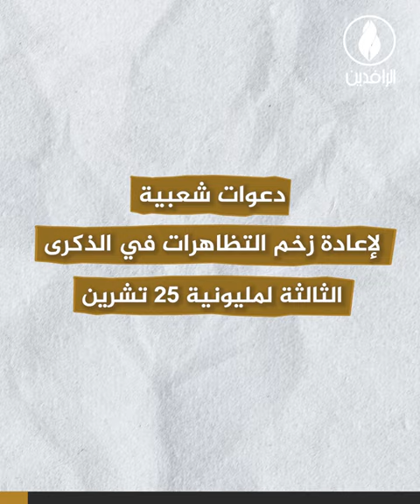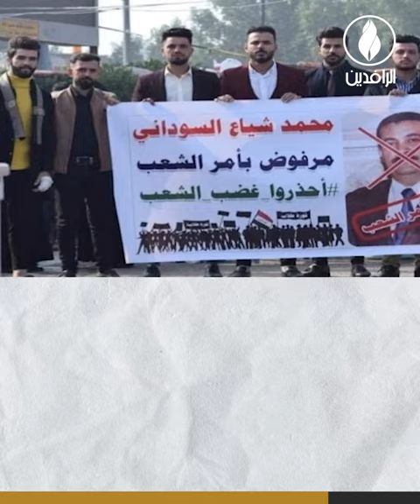دعوات شعبية لإعادة زخم التظاهرات في الذكرى الثالثة لمليونية 25 تشرين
ــــــــــ